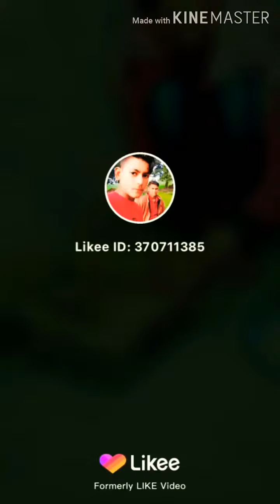Sikandar Nisha bhojpuri video Guru video new video 2020 ka video Gorakhpur